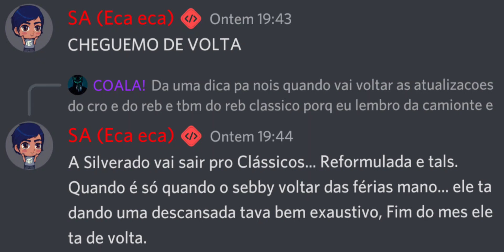URGENTE - A NOVA ATUALIZAÇÃO VAI SAIR NO FINAL DESSE MÊS